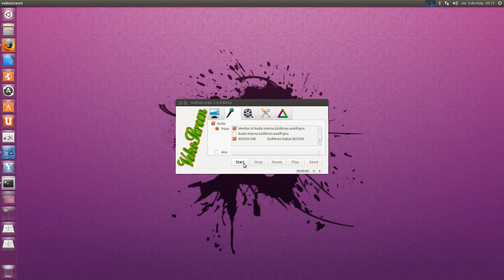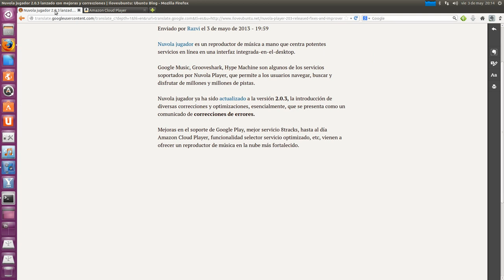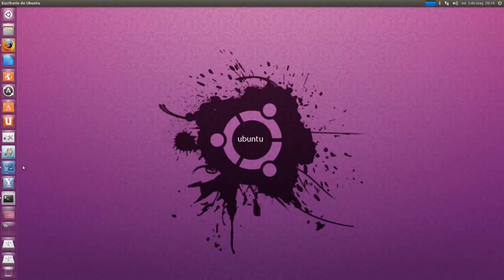NUVOLA PLAYER 2.0.3.UBUNTU LINUX UBUNTU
sudo add-apt-repository ppa:nuvola-player-builders/stable
sudo apt-get update
sudo apt-get install nuvolaplayer
UBUNTU LINUX